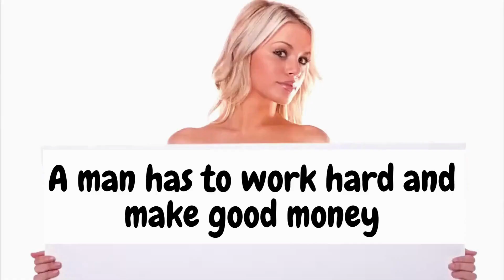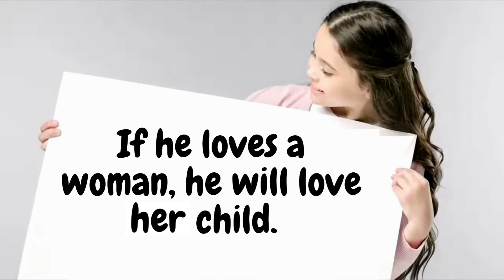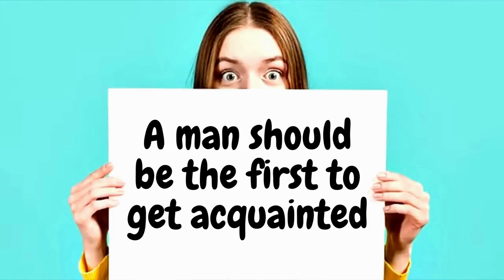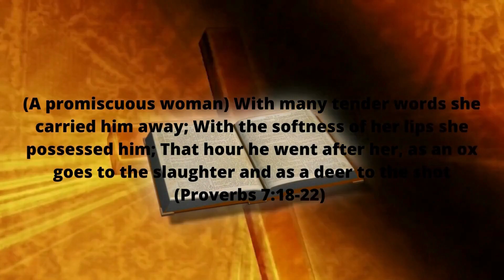End the Awkwardness: Uncover the Secret Answers Women Wish You!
Do you feel like you never really know what to say to women? Are you always getting lost in the conversation? Well, in this video, we're going to help you end the awkwardness and uncover the secret answers women wish you knew!

With Brain Blast, you'll be able to communicate with women in a way that feels comfortable and natural. You'll be able to get the right answers to women's questions, and discrimination against men will be a thing of the past! Watch this video and learn the secrets to communicating with women in a way that works for you!